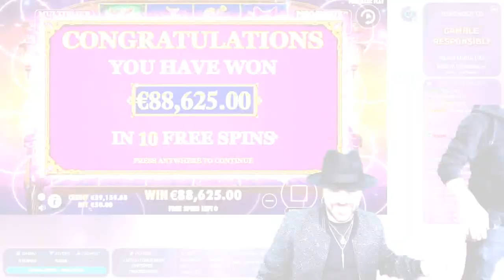Streamer Extra Mega Fantastic Win on Madame Destiny slot - Top 5 Best wins of the week slots